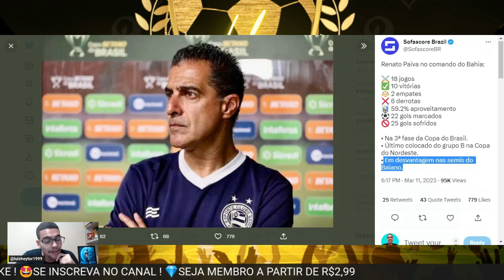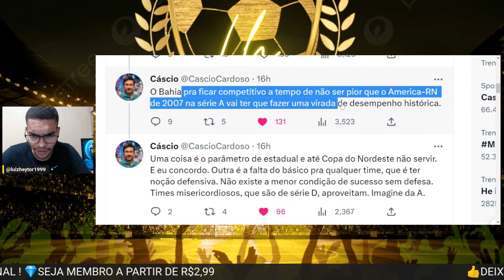🔥BAHIA APANHOU DE NOVO : RENATO PAIVA VAI SER DEMITIDO QUANDO ? ITABUNA 1X0 BAHIA | CEARÁ EMPATOU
O Bahia pra ficar competitivo a tempo de não ser pior que o America-RN de 2007 na série A vai ter que fazer uma virada de desempenho histórica.
Uma coisa é o parâmetro de estadual e até Copa do Nordeste não servir. E eu concordo. Outra é a falta do básico pra qualquer time, que é ter noção defensiva. Não existe a menor condição de sucesso sem defesa. Times misericordiosos, que são de série D, aproveitam. Imagine da A.

Iguatu e Ceará empatam em 1 a 1 no Morenão
Guilherme Castilho abriu o placar e Léo Reis deixou tudo igual